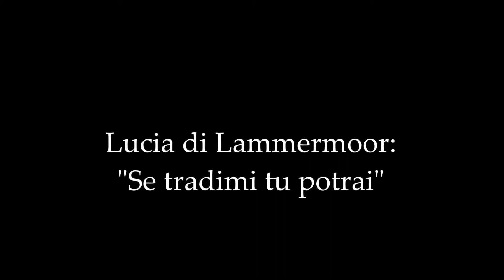Lucia di Lammermoor: "Se tradimi tu potrai"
La Scala Chorus and Orchestra, Lorenzo Molajoli, Mercedes Capsir, Enzo de Muro Lomantom, Enrico Molinari, Emilio Venturini, Salvatore Boccaloni & Ida Mannarini
Great Opera Recordings / Donizetti: Lucia di Lammermoor, Volume 2 [1933]

Buylinks

Tracklist

1.Lucia Di Lammermoor : Intro - La Scala Chorus and Orchestra & Lorenzo Molajoli
2.Lucia Di Lammermoor : "Lucia, Fra Poco a Te Verra" - La Scala Chorus and Orchestra, Lorenzo Molajoli, Mercedes Capsir, Enzo de Muro Lomantom, Enrico Molinari, Emilio Venturini, Salvatore Boccaloni & Ida Mannarini
3.Lucia Di Lammermoor : "Appressati Lucia... Il Pallor Funesto" - La Scala Chorus and Orchestra, Lorenzo Molajoli, Mercedes Capsir, Enzo de Muro Lomantom, Enrico Molinari, Emilio Venturini, Salvatore Boccaloni & Ida Mannarini
4.Lucia Di Lammermoor : "Soffriva Nel Pianto" - La Scala Chorus and Orchestra, Lorenzo Molajoli, Mercedes Capsir, Enzo de Muro Lomantom, Enrico Molinari, Emilio Venturini, Salvatore Boccaloni & Ida Mannarini
5.Lucia Di Lammermoor : "Che Fia" - La Scala Chorus and Orchestra, Lorenzo Molajoli, Mercedes Capsir, Enzo de Muro Lomantom, Enrico Molinari, Emilio Venturini, Salvatore Boccaloni & Ida Mannarini
6.Lucia Di Lammermoor : "Se Tradirmi Tu Potrai" - La Scala Chorus and Orchestra, Lorenzo Molajoli, Mercedes Capsir, Enzo de Muro Lomantom, Enrico Molinari, Emilio Venturini, Salvatore Boccaloni & Ida Mannarini
7.Lucia Di Lammermoor : "Per Te Dimmenso Giubil" - La Scala Chorus and Orchestra, Lorenzo Molajoli, Mercedes Capsir, Enzo de Muro Lomantom, Enrico Molinari, Emilio Venturini, Salvatore Boccaloni & Ida Mannarini
8.Lucia Di Lammermoor : "Dov'e Lucia" - La Scala Chorus and Orchestra, Lorenzo Molajoli, Mercedes Capsir, Enzo de Muro Lomantom, Enrico Molinari, Emilio Venturini, Salvatore Boccaloni & Ida Mannarini
9.Lucia Di Lammermoor : "Ecco Il Tuo Sposo" - La Scala Chorus and Orchestra, Lorenzo Molajoli, Mercedes Capsir, Enzo de Muro Lomantom, Enrico Molinari, Emilio Venturini, Salvatore Boccaloni & Ida Mannarini
10.Lucia Di Lammermoor : "Chi Mi Frena In Tal Momento" - La Scala Chorus and Orchestra, Lorenzo Molajoli, Mercedes Capsir, Enzo de Muro Lomantom, Enrico Molinari, Emilio Venturini, Salvatore Boccaloni & Ida Mannarini
11.Lucia Di Lammermoor : "Tallontana Sciagurato" - La Scala Chorus and Orchestra, Lorenzo Molajoli, Mercedes Capsir, Enzo de Muro Lomantom, Enrico Molinari, Emilio Venturini, Salvatore Boccaloni & Ida Mannarini
12.Lucia Di Lammermoor : "Hai Tradito Il Cielo e Amor" - La Scala Chorus and Orchestra, Lorenzo Molajoli, Mercedes Capsir, Enzo de Muro Lomantom, Enrico Molinari, Emilio Venturini, Salvatore Boccaloni & Ida Mannarini